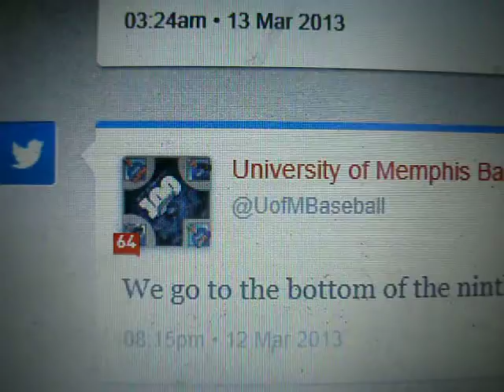CNN iReport - Memphis Tigers vs Nicholas Pegues Facebook